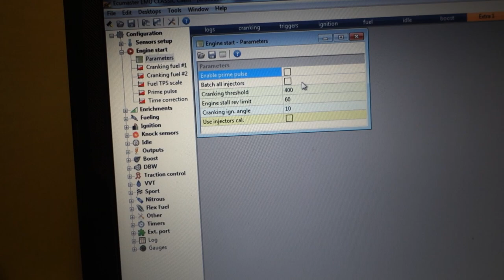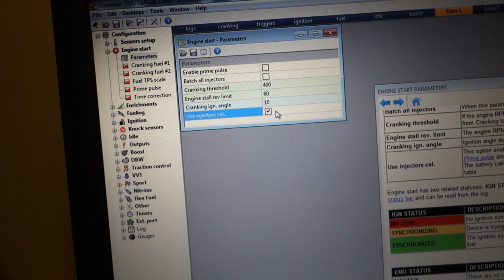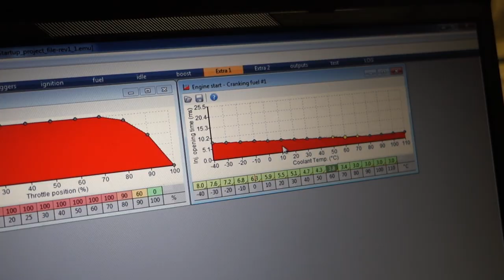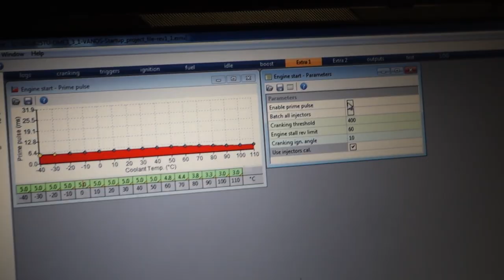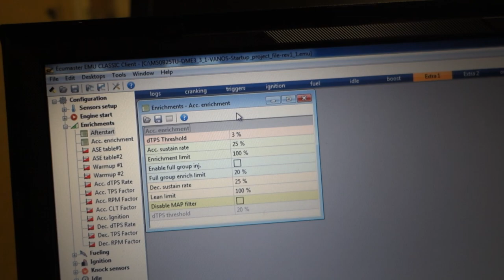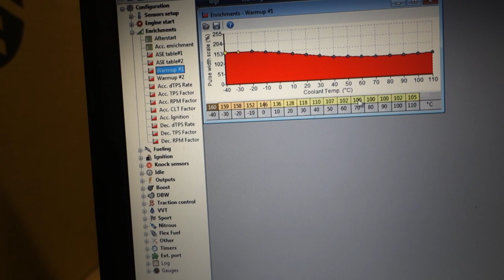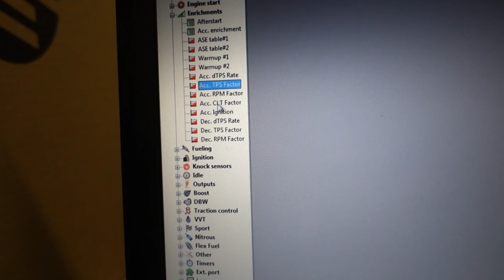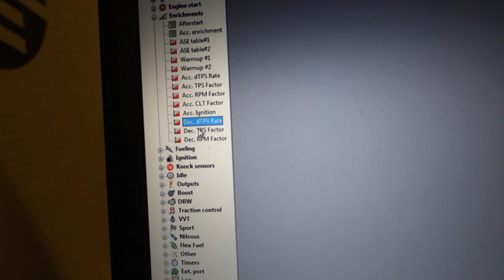2. Programuojamo ECU nustatymai - užkūrimas ir pariebinimas